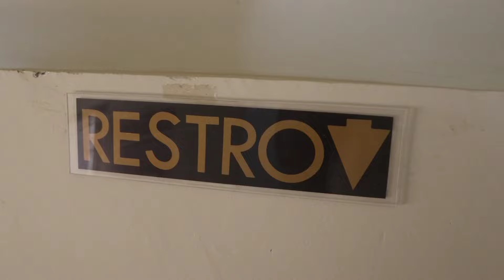Been A While | Cyber Awareness| Saturday Night Event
Hope y'all enjoyed the vlog!

Cyber Helpline Number - 1930

God Bless!